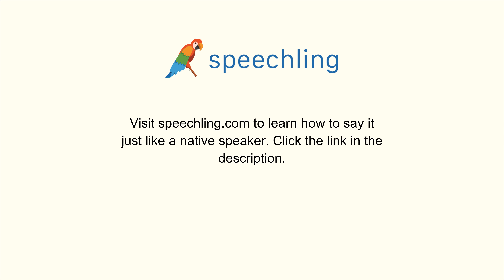How to say "Bottom" in Spanish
Male Voice:
Fondo

Female Voice:
Fondo

Male Voice Translation:
Bottom

Female Voice Translation:
Bottom